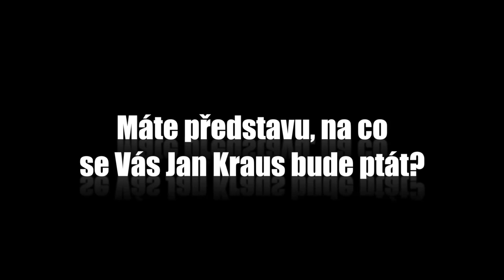Otázky - Petr Jákl - Show Jana Krause 28. 1. 2015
Hosté: Zpěvačka a herečka Marie Párová, režisér Petr Jákl a modelka Barbora Podzimková.

0:00 – Proč jste přijal pozvání do Show Jana Krause?
0:20 – Máte představu, na co se Vás Jan Kraus bude ptát?
0:41 – Měl byste otázku Vy na Jana Krause?
0:57 – Jak se cítíte? Těšíte se?

👉 PODPOŘTE EMILA! 😉